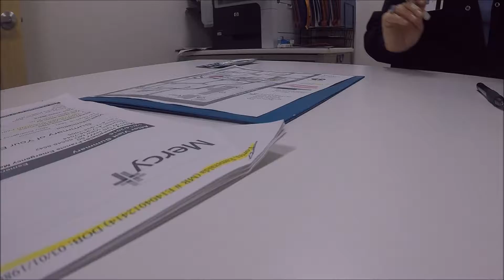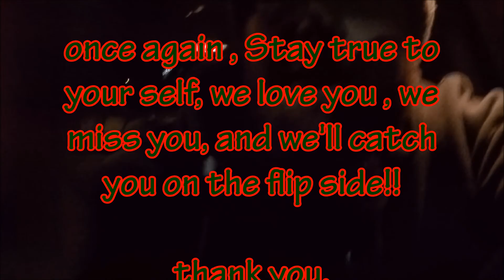Sad vs Happy??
sad day turned into a happy day ,
lights at silver dollar city